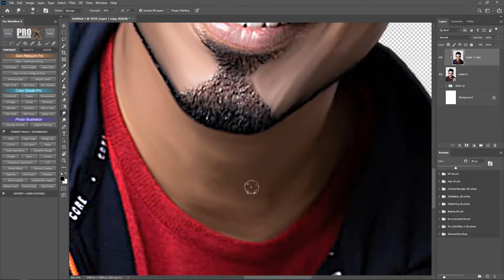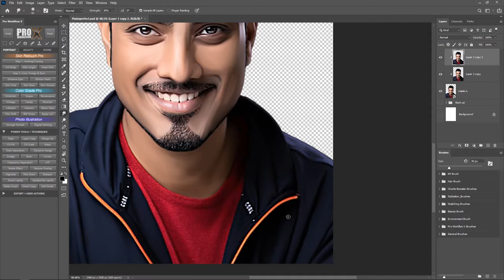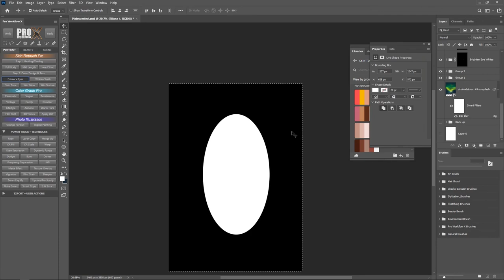Piximperfect (Unmesh Dinda) Smudge painting